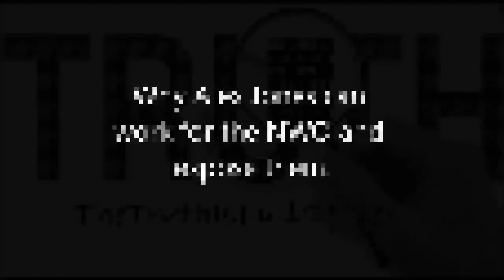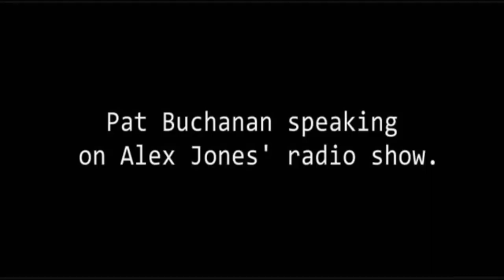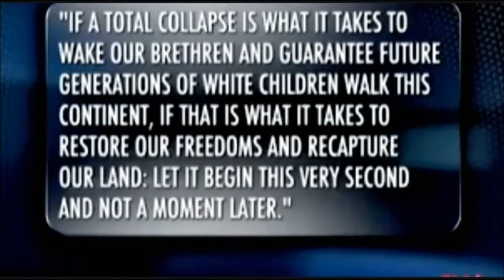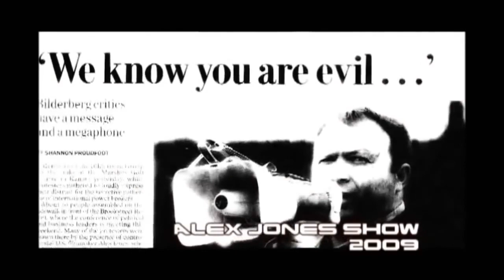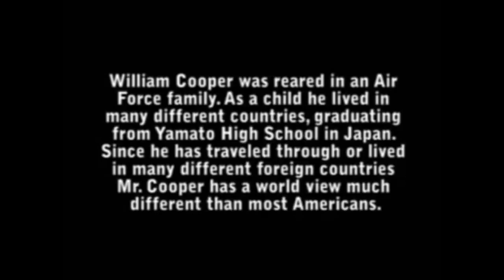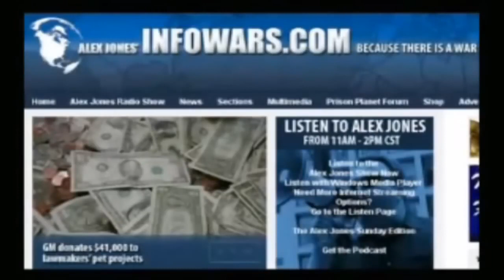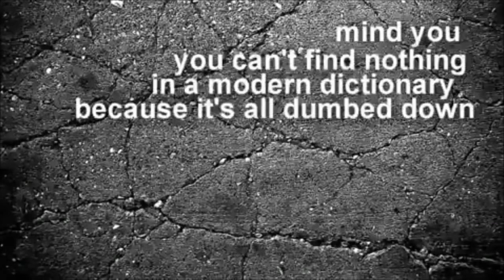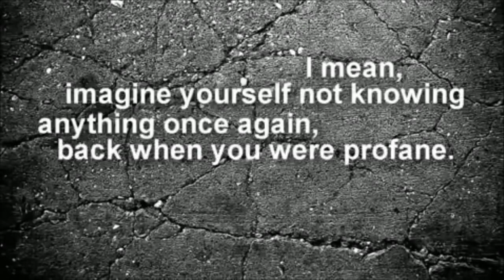Bill Cooper - The Alex Jones Deception (Full Documentary Final Cut)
The famous documentary by Bill Cooper, exposing controlled opposition agent Alex Jones. Bill Cooper was shot on November 5, 2001.